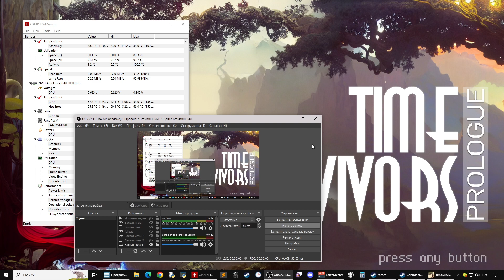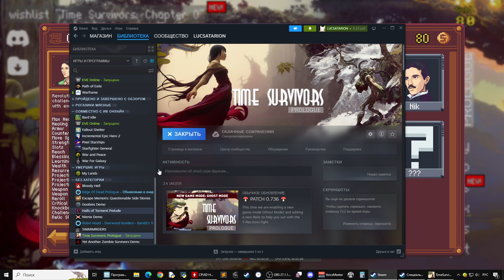Time Survivors Prologue Первый взгляд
The PROLOGUE to Time Survivors, the Most Historically Inaccurate Roguelike ever made. Slay hordes of minions as Lincoln, Tesla, Cleopatra and many other historic figures! Fight through historical eras, collect time gems, unlock and upgrade unique weapons to create your own game-breaking build
ПРОЛОГ к Time Survivors, самому исторически неточному рогалику из когда-либо созданных. Уничтожайте полчища миньонов, такие как Линкольн, Тесла, Клеопатра и многие другие исторические личности! Сражайтесь в исторических эпохах, собирайте драгоценные камни времени, открывайте и улучшайте уникальное оружие, чтобы создать свой собственный игровой билд